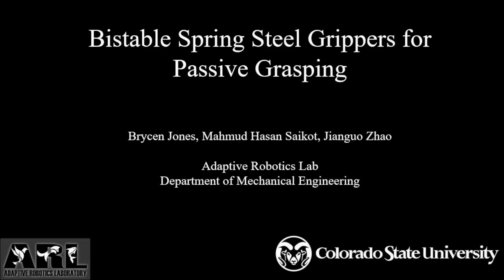Bistable Spring Steel Grippers for Passive Grasping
Have you ever played with a slap bracelet? From a straight shape, it quickly curls around your wrist. Now imagine using that same concept as a passive gripper to grasp different objects. We've developed and tested two bistable gripper designs that automatically close upon contact, inspired by this simple yet effective mechanism. Curious to learn more?